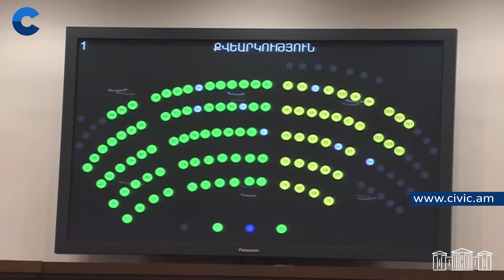Կարո՞ղ եմ ենթադրել, որ ուղղակի քվեարկում եք աշխատավարձից չզրկվելու համար. Ռուբինյանը՝ ընդդիմությանը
Եթե բոլոր նախագծերին ձեռնպահ եք քվեարկում, կարո՞ղ եմ ենթադրել, որ ուղղակի քվեարկում եք աշխատավարձից չզրկվելու համար. Ռուբինյանը՝ ընդդիմությանը